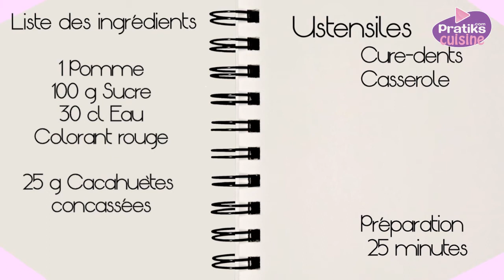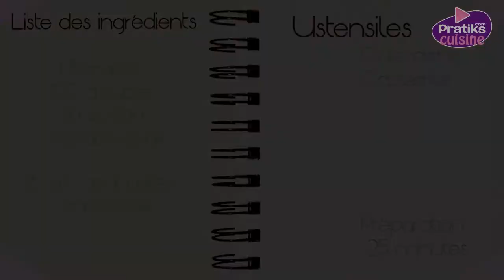Dessert - Comment cuisiner des mini-pommes d'amour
Aujourd'hui vous allez apprendre à réaliser des mini-pommes d'amour. Pour cela, vous aurez besoin des ingrédients suivants :
- 1 pomme
- 100 g Sucre
- 30 cl Eau
- Colorant rouge
- 25 g Cacahuètes concassées

Pour faire le caramel, placez le sucre dans la casserole et ajoutez un peu d'eau. Faites roussir votre sucre à feu doux.
Losque votre caramel est marron clair, ajoutez le colorant rouge et mélangez.
Epluchez votre pomme et coupez-la en morceaux.
Piquez-les avec les cure-dents
Trempez le morceau de pomme dans le caramel et dans le bol de cacahuètes. Renouvelez le geste pour chaque pomme d'amour.
Placez au frigo pendant au moins 1 heure.

Bon appétit !